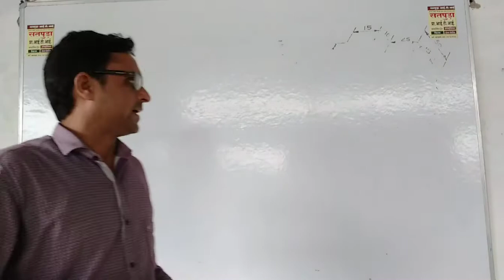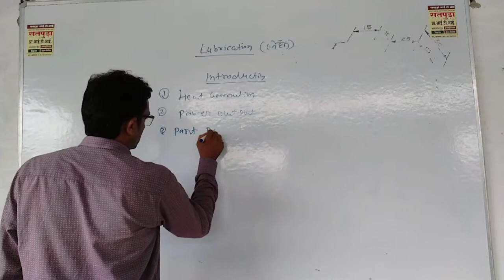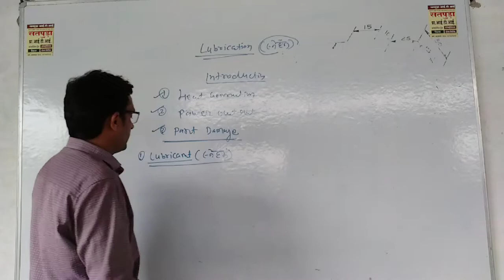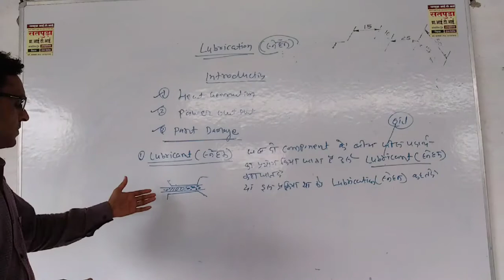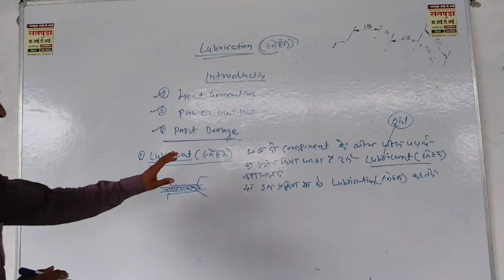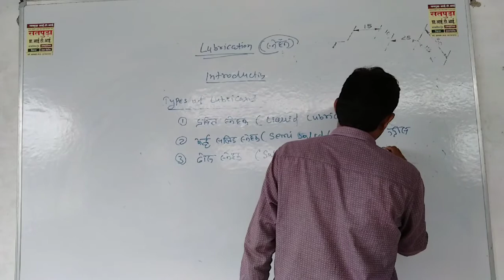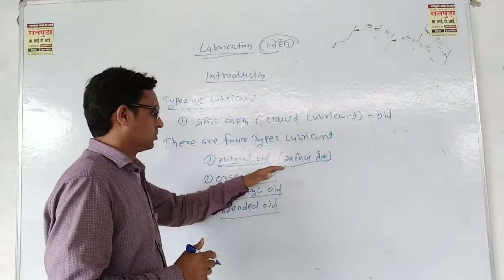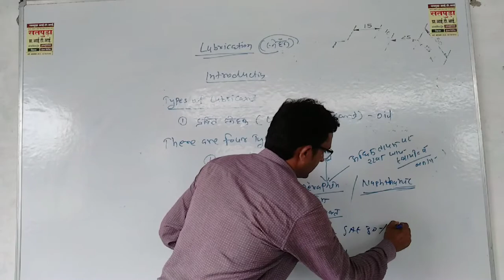Lubrication Of Engine. 2. Types Of Lubricant.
Explain The Lubrication Of Engine And Types Lubricant. Explain The Oil Engine me Lubrication knyo Anivarya hai.